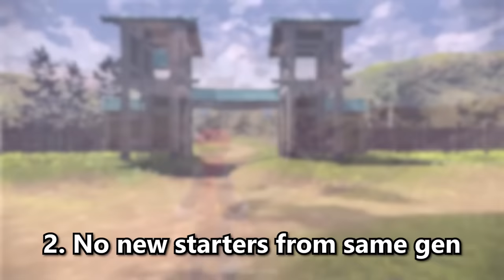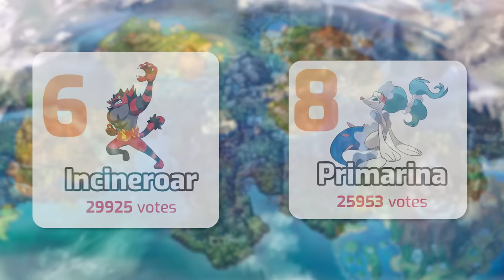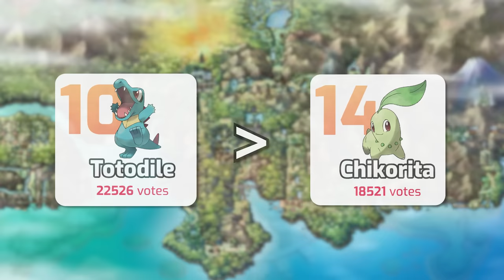Which Starters will Pokémon Legends Z-A Have?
The possible starters for Legends Z-A and my predictions for what they'll be